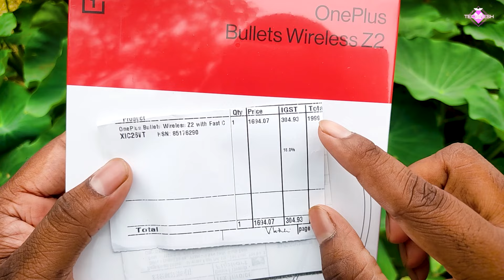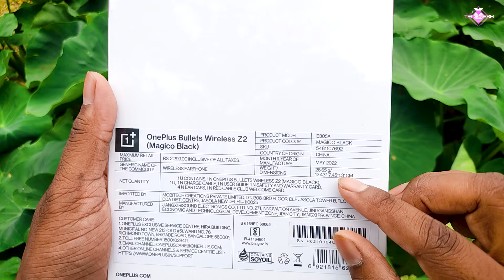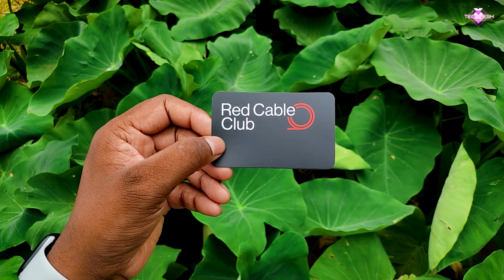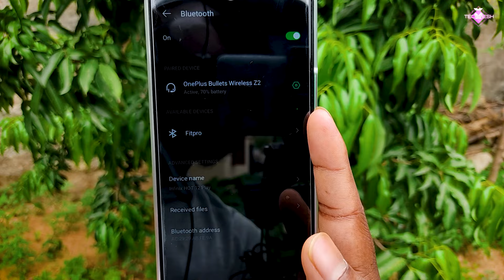Oneplus Wireless Bullets Z2 | Unboxing And Review | Best Bluetooth Earphone Under ₹2000 🔥🔥🔥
Oneplus Wireless Bullets Z2, one of the best bluetooth neckband under ₹2000. It comes with super fast charging and superb bass quality.
Timestamps :
00:00 Opener
00:04 Intro
00:23 Unboxing & Box Contents
02:58 Physical Overview
03:56 How To Connect?
04:42 Comfortability & Fit
05:55 Sound Test
08:19 Conclusion
08:36 Outro
08:51 Endscreen

oneplus
oneplus wireless bullets z2
oneplus bluetoot neckband
oneplus bluetooth earphone
oneplus bluetooth earphone review
Oneplus Bullets Z2
best bluetooth earphone under 2000
best bluetooth earphone
oneplus earphones
Oneplus Z2 Bluetooth earphone
best bluetooth earphone review
Bullets Z2
oneplus wireless
oneplus neckband
one4plus wireless z2
oneplus bullets wireless z 2
oneplus bullets z2
oneplus bullets wireless z2
oneplus bullets z 2
oneplus bullets z2
oneplus z2
oneplus buds z 2
oneplus buds z2 price
one plus buds z2
oneplus buds z2 launch date
oneplus z2 buds
buds z2
oneplus buds 2 release date
one plus z2
oneplus buds z 2 release date
oneplus z2 buds price
one plus buds z 2
oneplus buds z 2 launch date
oneplus z 2
buds z 2
oneplus z2 price
oneplus buds z 2 price
oneplus earbuds z2
oneplus earbuds z 2
oneplus buds z2 review
oneplus buds 2z
oneplus z2 buds launch date
one plus z 2
buds z2 oneplus
oneplus budsz2
oneplus bullets
oneplus bullets wireless z
oneplus earphones
oneplus bluetooth
oneplus headphones
oneplus neckband
one plus bluetooth headphone
oneplus wireless z
oneplus bullets wireless
oneplus bullets wireless 2